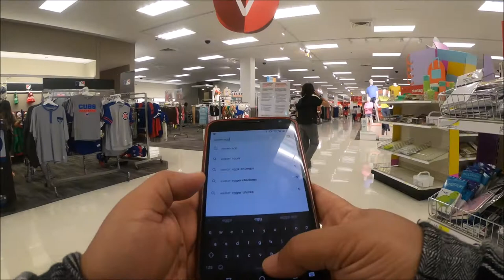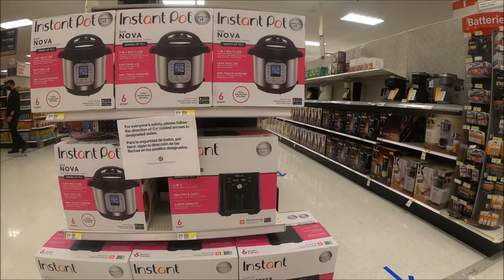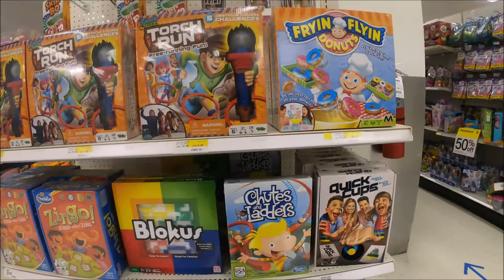Shop with us in Target | Eyeing for Air Fryer | Target Sale Isle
Who likes to just walk in Target?  Hang out with us in Target store.

little coconuts fam vlog | little coconuts fun times | little coconuts